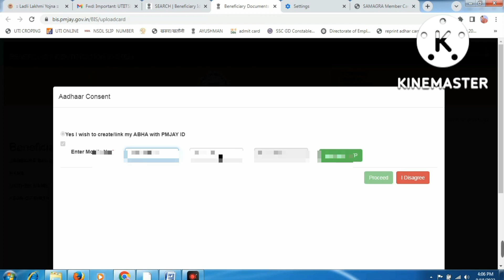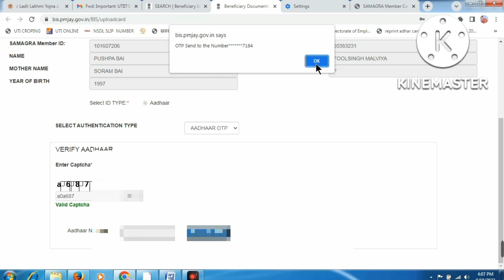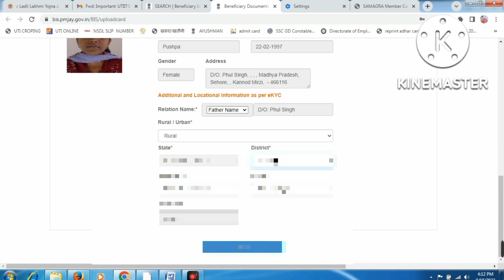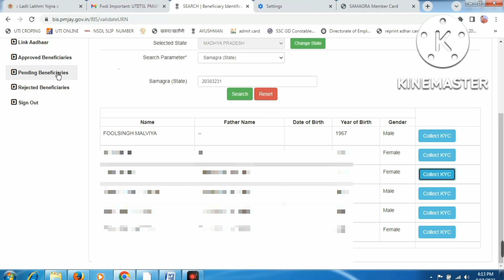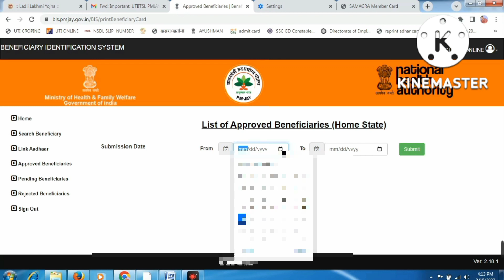Ayushman card kaise banaye l ayush man card otp se kaise banaye l ayushman card fingar print se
This video is present to help you
How to make ayushman card with otp

how to make atushman card by otp!! आयुष्मान कार्ड otp से कैसे बनाए